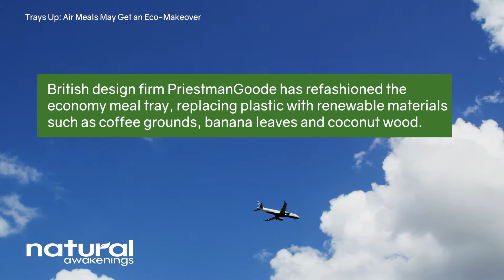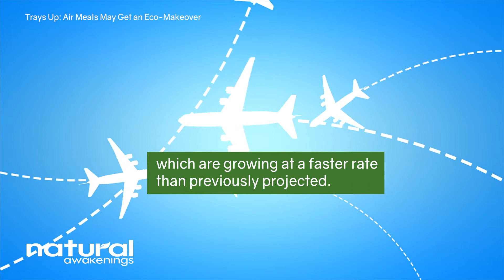Trays Up - Air Meals May Get an Eco-Makeover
Each airline passenger produces about three pounds of trash per flight. British design firm PriestmanGoode has refashioned the economy meal tray, replacing plastic with renewable materials